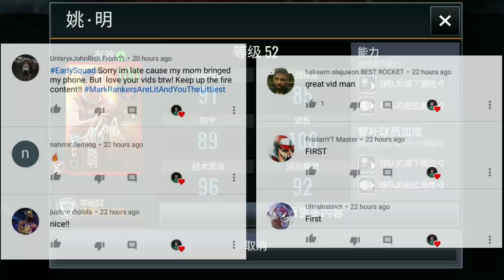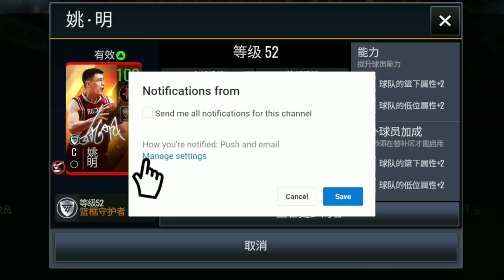*FIRST*100 OVR CARD IN NBA LIVE MOBILE 19!!!YAO MING!